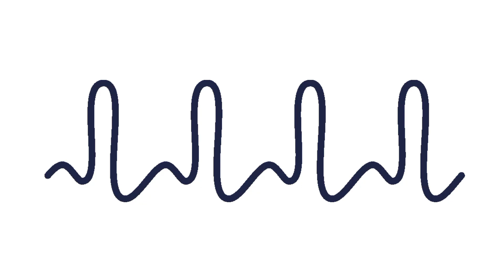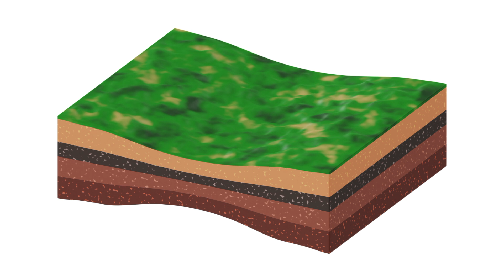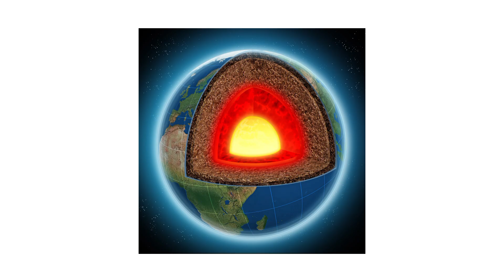Silent" Quake Just Hit Chile, And It's a Warning of a 9.0 Megathrust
In late August 2025, a "silent earthquake" occurred off the coast of Chile. While it was too slow to be felt, scientists are now issuing a serious warning. A new study confirms this slow-slip event has transferred a massive amount of stress to a locked fault, significantly increasing the risk of a catastrophic M8.5+ megaquake.

This video from Geology Watch explores the Atacama Seismic Gap, a section of the Chilean subduction zone that has not ruptured since 1877. For over 140 years, it has been accumulating stress, making it dangerously overdue for a major release of energy. We explain the science behind slow-slip events and how this recent activity is a potential precursor to one of the world's next great earthquakes, in the same region that produced the largest quake ever recorded.

Join us as we analyze the potential impact of a megathrust rupture in this region. A magnitude 8.5 to 9.0 earthquake would not only devastate coastal cities like Iquique and Antofagasta but would also generate a powerful Pacific tsunami. We also examine the potential disruption to Chile's massive mining industry, which could impact the global copper supply chain.